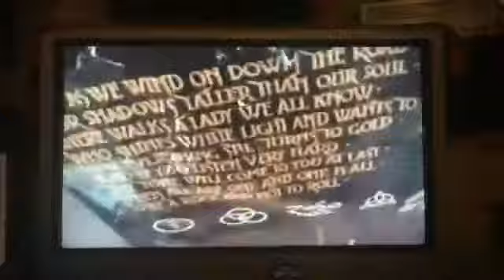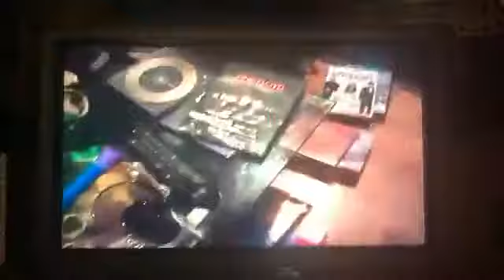Pink Floyd Q&A with Dan brother moved to Germany with Roo Paul Drums DannySloggettVision July 14th 2